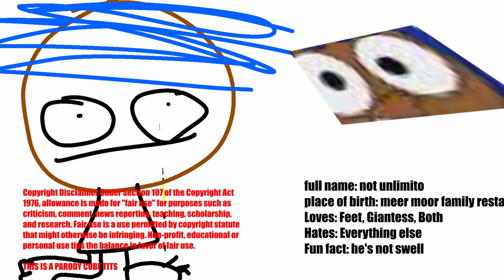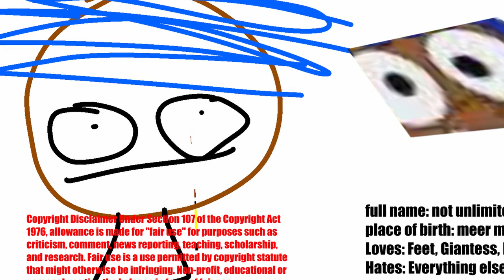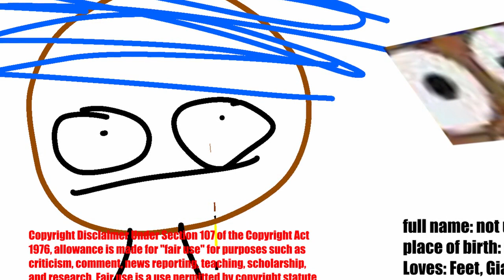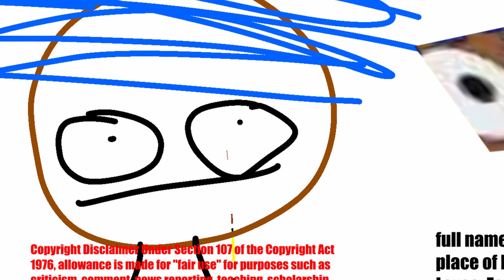Cubby's World: Cubby's Ji Ant S Poem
Title: Cubby's Ji Ant S Poem

Album: Cubby's World.

Artist: Cubby.

Abandon all hope all ye who enter the channel description!